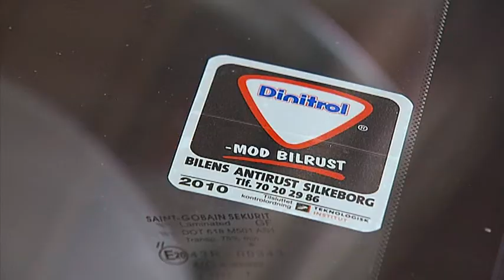Dinitrol kontrolleres af Teknologisk Institut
Dinitrol samarbejder med Teknologisk Institut som rutinemæssigt udfører stikprøve kontroller for korrekt udført undervognsbehandling.
Se her hvordan en kontrol udføres af Teknologisk Instituts medarbejder. Husk at du også kan tilmelde din bil til kontrol hos teknologisk Institut.